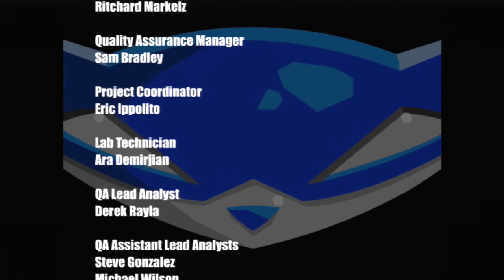The Sly Collection Sly 1 Final Episode A Strange Reunion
final episode. of Sly 1. sly takes on Clockwerk  . sly 1 was rushed again like the original lp since  the missions in 2 and 3 is eaiser